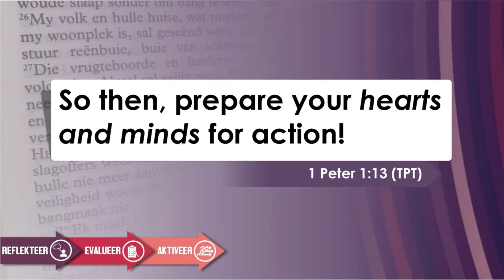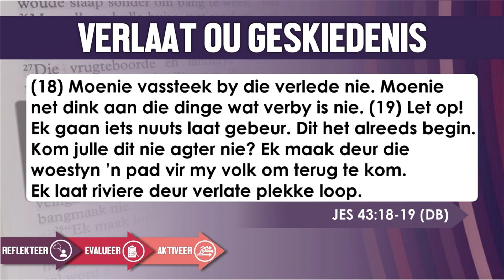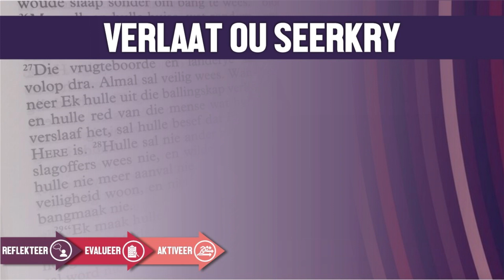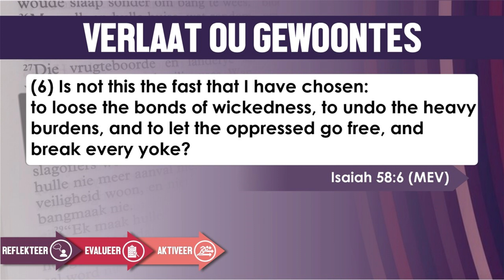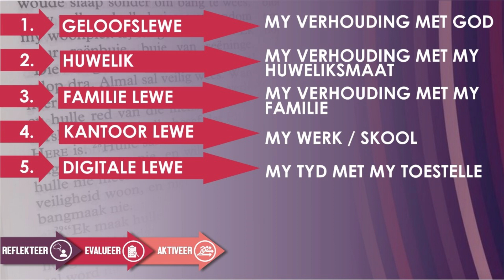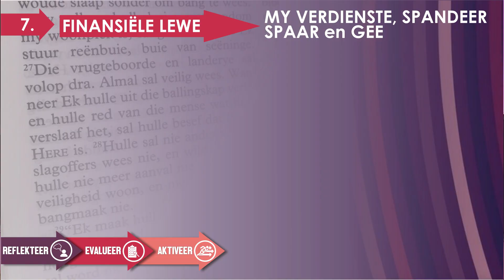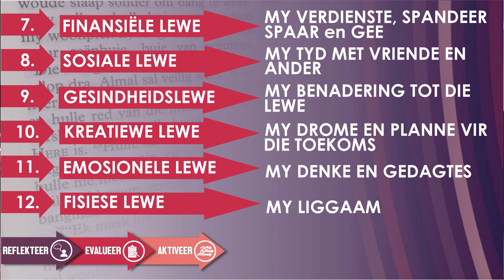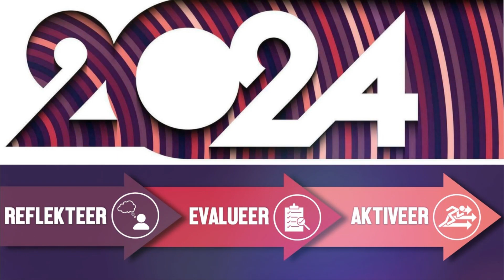7 Jan '24 - Reflekteer, Evalueer en Aktiveer - Ps Lorentz La Grange